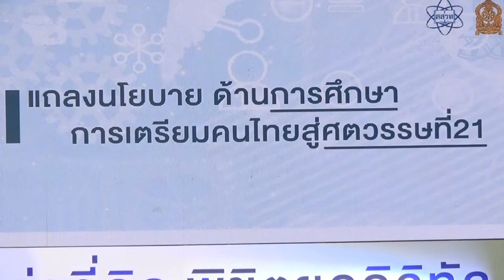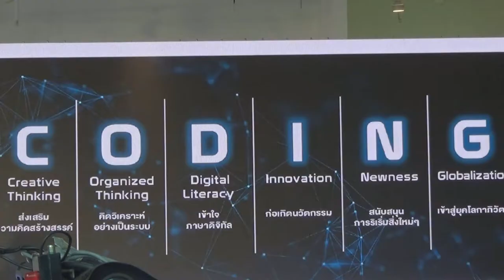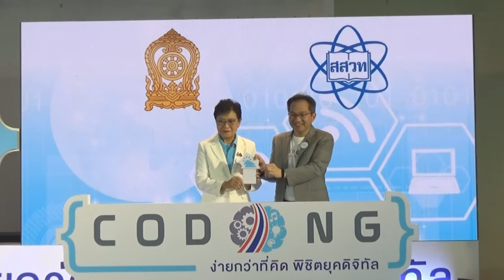"คุณหญิงกัลยา โสภณพนิช" แถลงนโยบายการศึกษา สู่ศตวรรษที่21